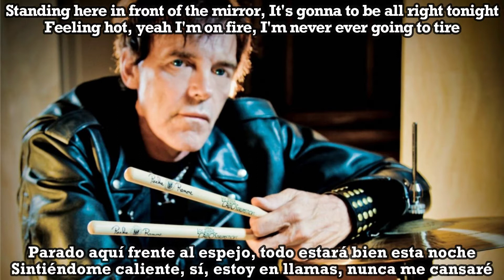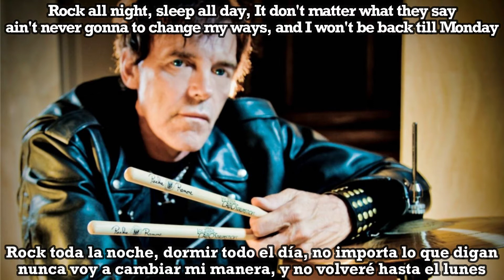Richie Ramone - Chasing the Night subtitulada en español (Lyrics)